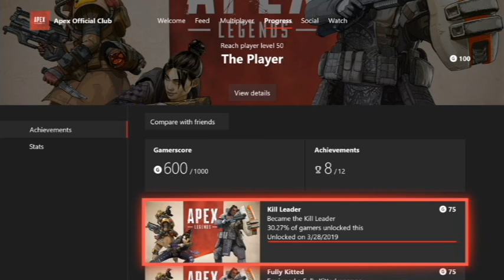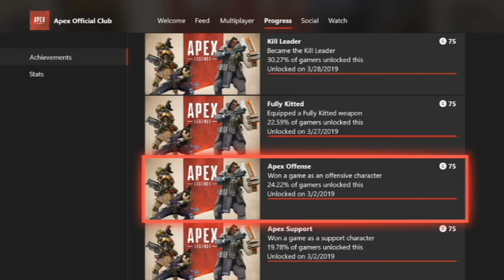CAUSTIC - Apex Legends (Xbox One/PC)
WARNING: Videos may contain strong or obscene language and/or violence.

So I decided to go with this guy. Mainly because of I feel like he has more benefits than Octane. Plus he's super smart and cool as an actual character sooo fuck it. No worries doe. I plan on getting Octane soon enough.

Outro: All American Rejects - Move Along